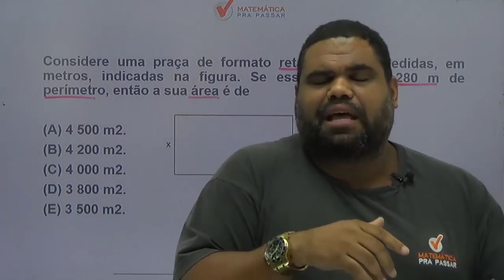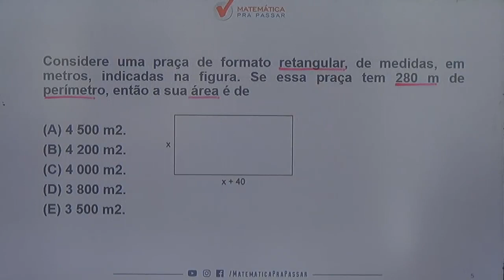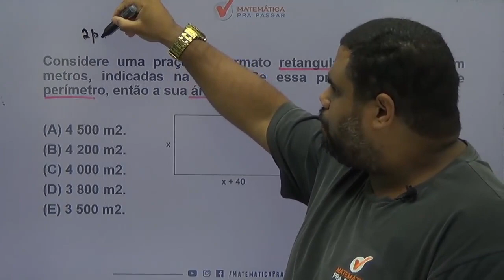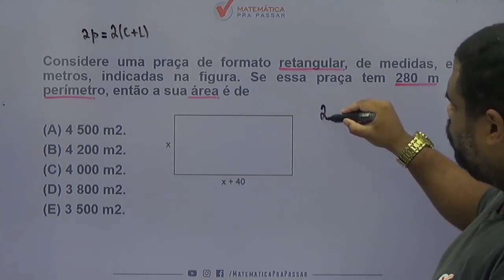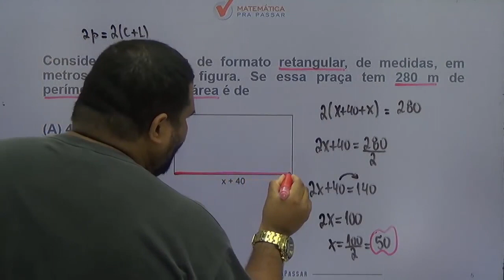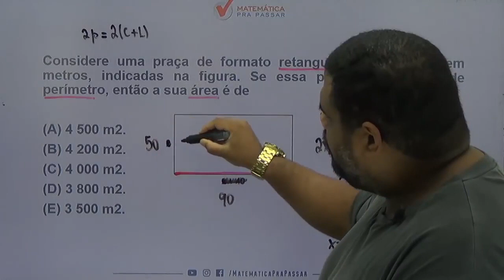Matemática para MP SP |Dica 14| Perímetro e Área ficou fácil | Aprenda o Método MPP